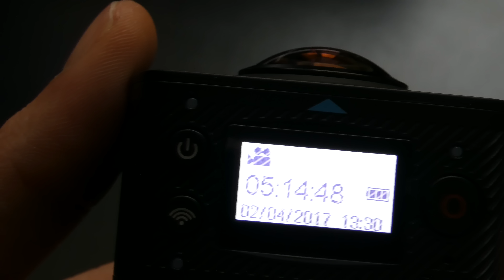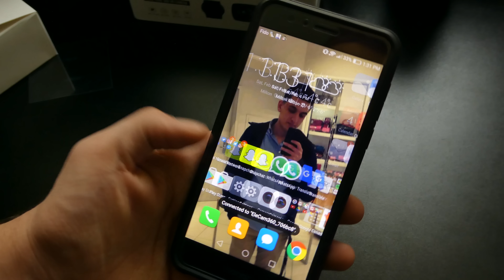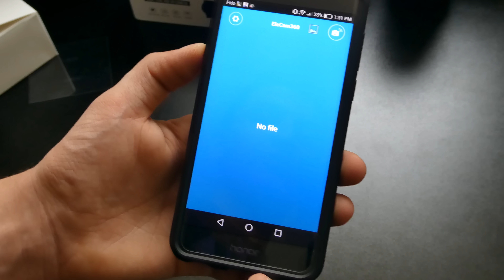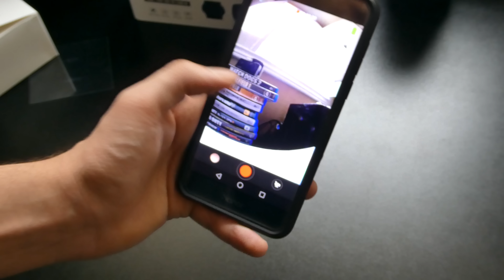هسه نكدر نصور من كل الزوايا ! فتح صندوق Elephone Elecam 360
في هذا الفيديو فتح صندوق واستعراض لاحد كاميرات التصوير بزواية 360 درجة , هذا النوع من التصوير او المعروف ب فيديوهات "الواقع المدمج" حيث تعمل الكاميرات  على التقاط الصور الحية من كل الزوايا التي تحيط بكاميرا . لاتنسى ان هذا النوع من الكامرات او التقنية هي جديدة الى حد ما على العمل به بشكل قياسي .
قريبا المراجعة الكاملة
لاتنسى الاعجاب بلفيديو والاشتراك في القناه ونشر المقطع
ولاتنسى متابعتي على : -